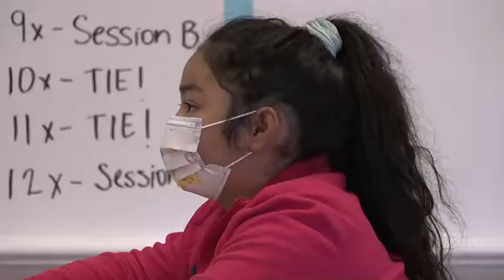Cliffside Park on Demand: “It’s Cool to be Kind”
“It’s Cool to be Kind” We are inspired by the mission and vision, of Pelin Cokuslu, who became the youth ambassador for the Tyler Clementi Foundation, is also the Founder & President of the Cliffside Park High School student led organization and club, called the Bergen Young Leaders for Kindness & Empathy whose mission is to educate elementary school students on the important virtues from embracing diversity, practicing kindness; empathy and respect.
Thank young leaders for your work of heart!
Thank you Pelin and CPHS Principal, Mr. Pinto for sharing about what it means to be an upstander
Thank you Principal, Mrs. Martinotti for sharing how these Young Leaders are impacting your students too.
Thank you Cliffside Park High School teacher, Ms. Candice Rowan for sharing how dedicated and committed these Young Leaders are to providing amazing opportunities for elementary students to learn and grown into world-changers too.
Video curated & produced by @lindamccue12